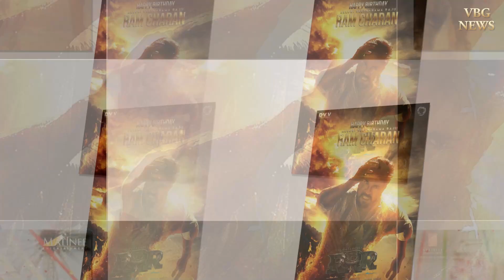రామ్ చరణ్ తో రొమాన్స్ చేయనున్న రష్మిక.! | Chiru152 | Acharya | Rashmika | KoratalaSiva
Tollywood News,
Tollywood Updates,
Tollywood Movie Updates,
ram charan rashmika song acharya movie,
ram charan rashmika song,
acharya movie release date,
acharya release date,
Chiru152 Movie Updates,
Acharya Movie Updates

acharya release date,
Acharya,
Acharya Movie,
Acharya New Look,
Acharya First Look,
Acharya Pick Leak,
Acharya Motion Poster,
Acharya Motion Teaser,
Acharya Teaser,
Acharya Trailer,
Acharya Songs,
Chiranjeevi Koratala Siva movie,
Chiru152 Ram Charan Look,
Chiru152 First Look,
Chiru152 Pick Leak,
Chiru152 Motion Poster,
Chiru152 Motion Teaser,
Chiru152 Teaser,
Chiru152 Trailer,
Chiru152 Songs,
Chiru152 Movie Updates,
Acharya Movie Updates